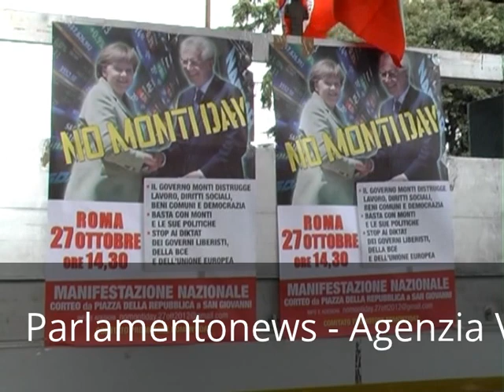NO MONTY DAY LIVEMANIFESTAZIONE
Alcune centinaia di giovani studenti sono partiti dall'universita' La Sapienza di Roma per partecipare al No Monti Day nella capitale. E' una manifestazione affollata. Alcuni manifestanti che stanno partecipando a Roma al corteo No Monti day hanno lanciato uova,vernice, petardi e bottiglie di vetro contro la filiale della banca Unipol in via Cavour, all'altezza di Santa Maria Maggiore. "Banca rotta piovono sfratti": Questa invece e' la scritta che e' stata lasciata dai manifestanti sulla vetrina della Banca Monte dei Paschi di Siena in via Merulana. Sono stati bruciati alcuni cassonetti. A Roma negozi chiusi per paura dei black bloc. Gli organizzatori: siamo in 150mila.